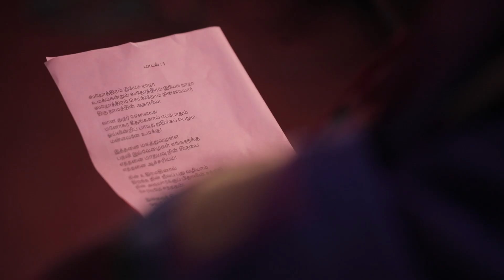Christian Wedding Film | Lightsmith Photography | Jinu & Solomon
"May your joining together bring you more joy than you can imagine."

Jinu + Solomon